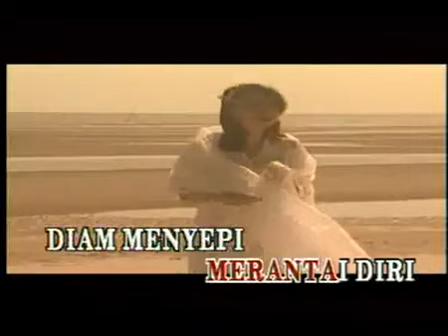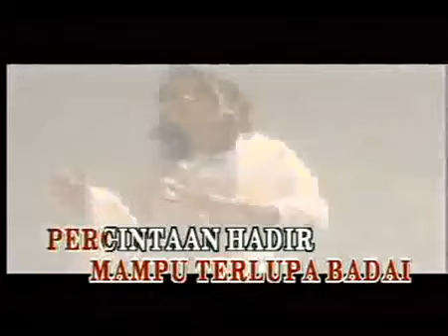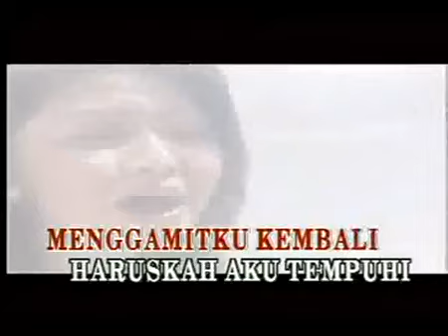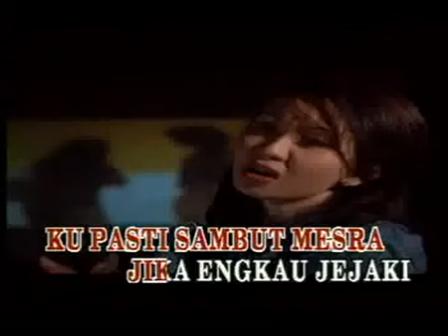Anessa - Dendam Terlerai.mp4